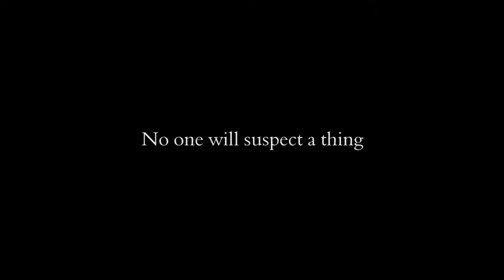Wonder Orchestra Glass Harp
Wonder Orchestra English